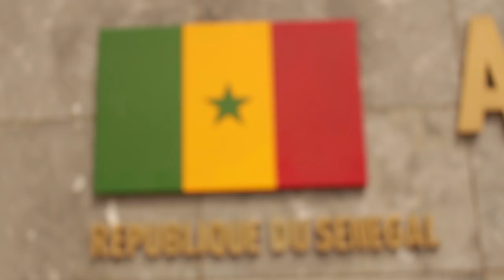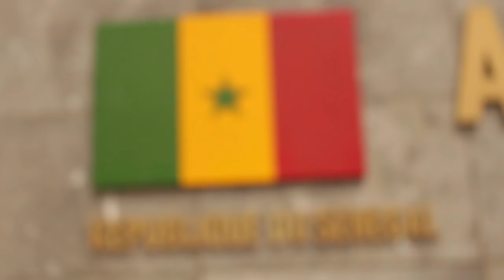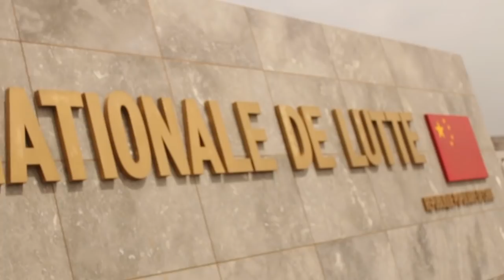Aliou Ndour Amalda:"les arbitres percoivent chaque gala 10000 Fcfa..."